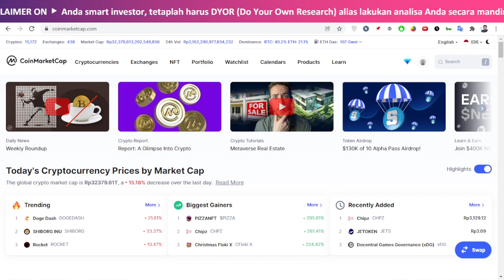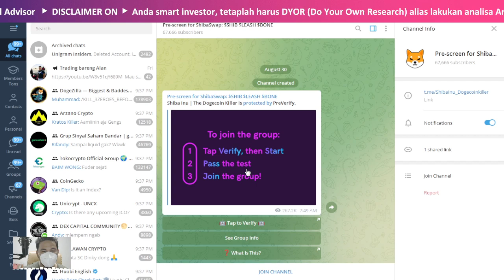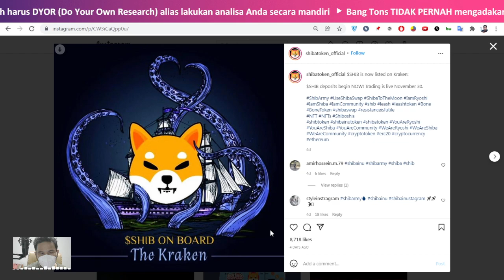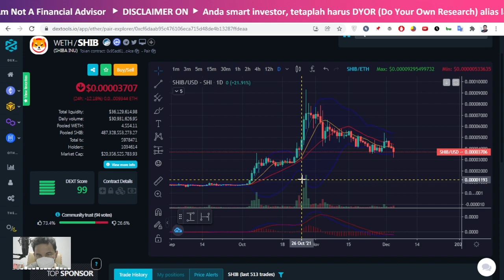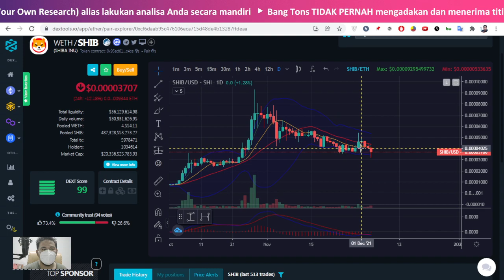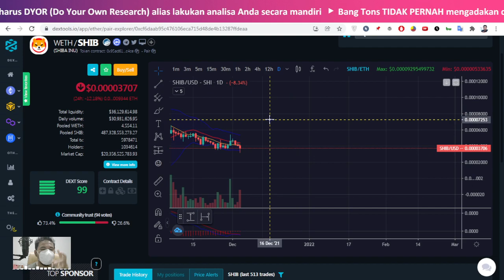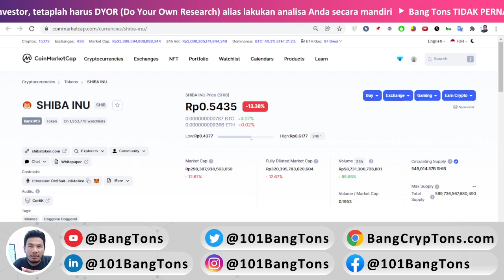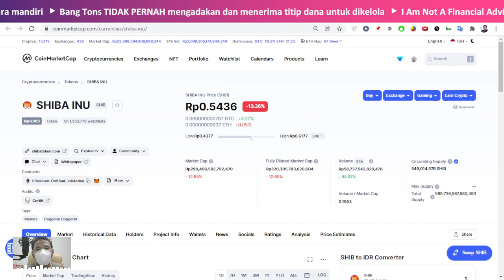Shiba Inu HANCUR, GEELOOOOOOOO Uyyyy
Tetaplah malam mingguan friends, Shiba Inu HANCUR, GEELOOOOOOOO Uyyyy.. tapi santai aja ini mah cuma teraphi kesehatan mental aja...

Biasalah namanya jualan pasti ada diskonnya, jadi SHIB lagi diskon aja sama kayak coin dan token lainnya.. wong si BITCOIN aja lagi diskon kok... hehee